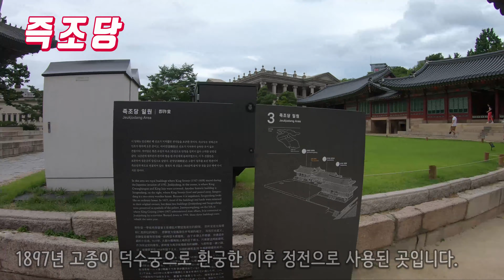5대궁 중 가성비 최고 덕수궁 석조전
5대궁 중 가장 추천하는 덕수궁 석조전의 모습을 찍은 영상입니다.